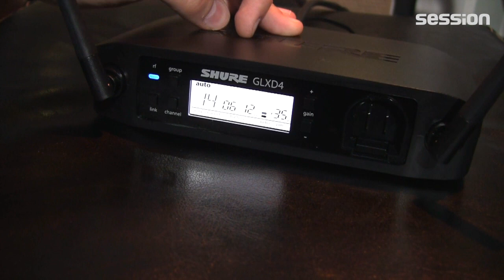SHURE Digital Vocal System (GLXD24E und Beta58-Z2)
Daniel gibt euch einen ersten Eindruck vom SHURE Vocal System GLXD24E mit dem Beta58-Z2 Microfon!